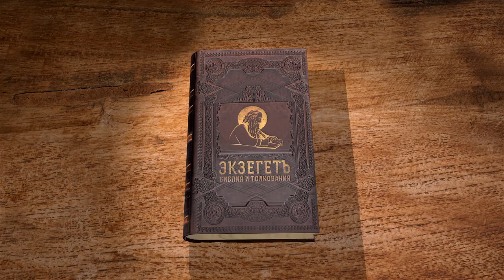Послание Иакова. Глава 4. Священник Стефан Домусчи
Продолжаем цикл лекций по книге Нового Завета Послание Иакова. Разбираем 4 главу со священником Стефаном Домусчи.
Обличение Апостолом греховных вожделений в читателях послания.
Несовместимость с истинным служением Богу чрезмерной любви и пристрастия к миру. Преступность осуждения и злословия.
Неуместность и гибельность самонадеянности в человеческих делах и предприятиях.